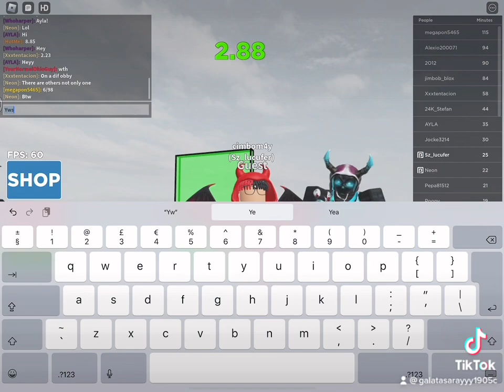I have beat record gobstimerecords win leaderboreds game obby\